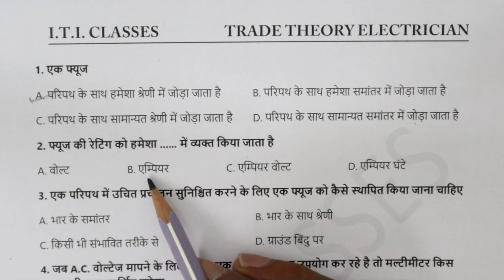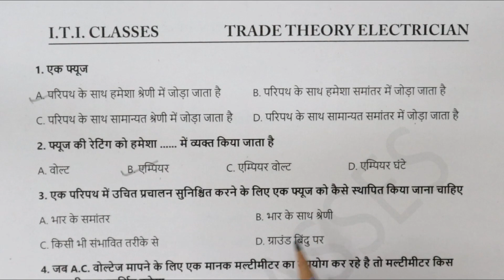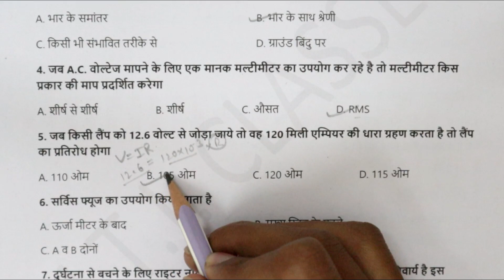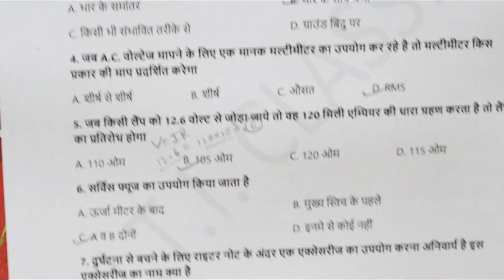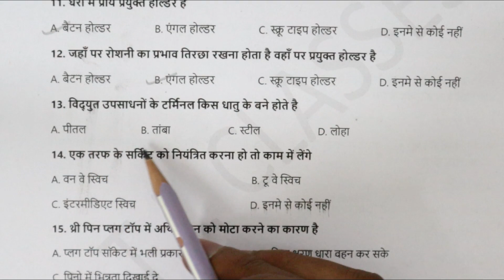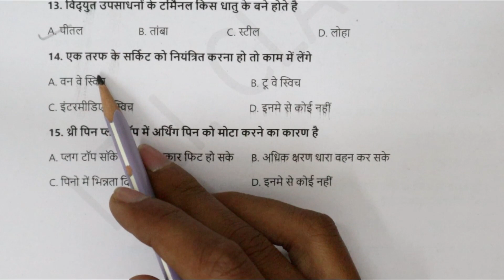ITI Electrician Trade Theory (इलेक्ट्रीशियन थ्योरी) Important MCQs | ITI Classes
इस वीडियो में मै आपको इलेक्ट्रीशियन थ्योरी के कुछ महत्त्वपूर्ण प्रश्न बताऊंगा जो आपके आने वाली  परीक्षा में काफी मदद करेंगे |

In this video, I will tell you some important questions of electrician theory which will help you a lot in your upcoming exam.

ITI CLASSES
ITI CLASS ONLINE
Electrician Paper
Electrician Important Question and Answer
1st year paper
iti electrician most important questions